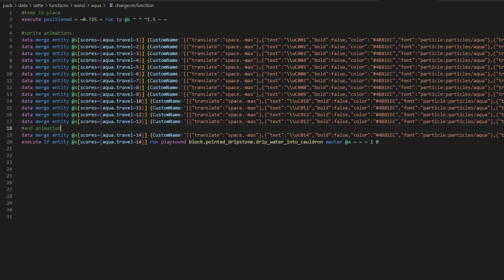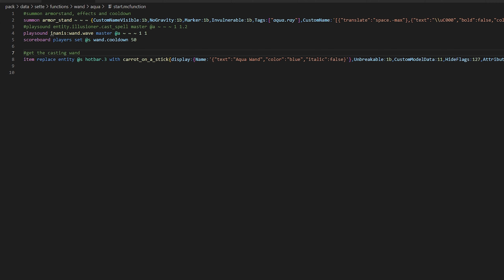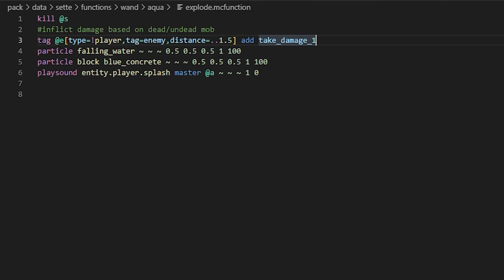Bacchette Magiche in Minecraft!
Ho creato delle bacchette magiche per la mia nuova mappa, stanno ancora venendo sviluppate quindi in questo video vi faccio vedere solo quella dell'acqua.